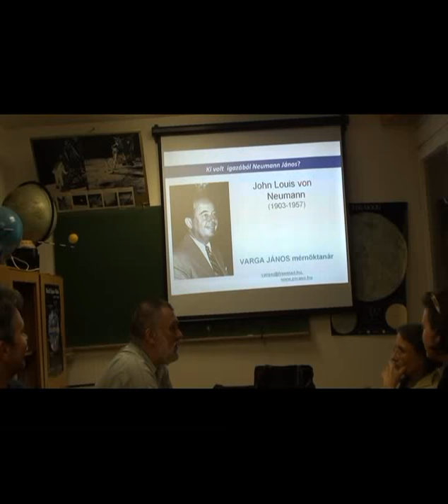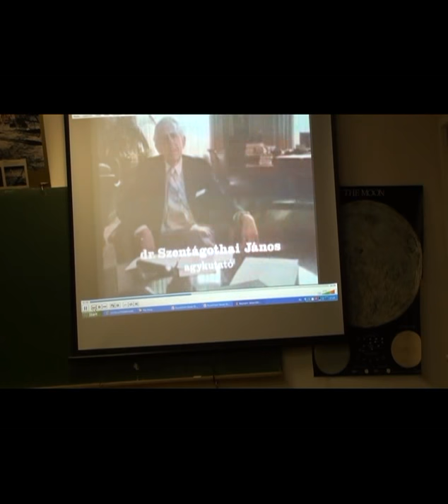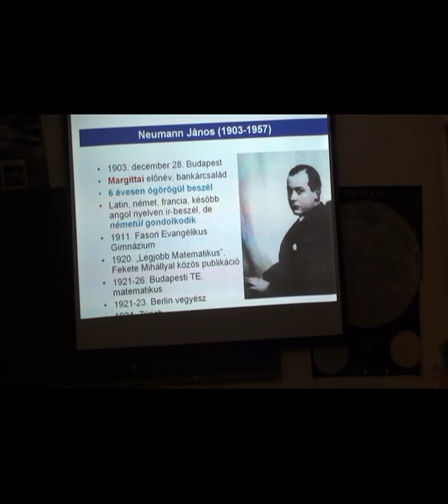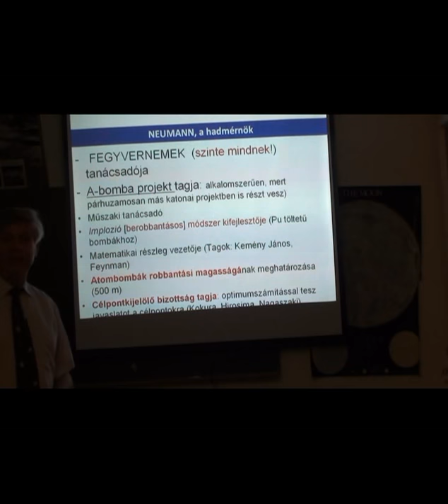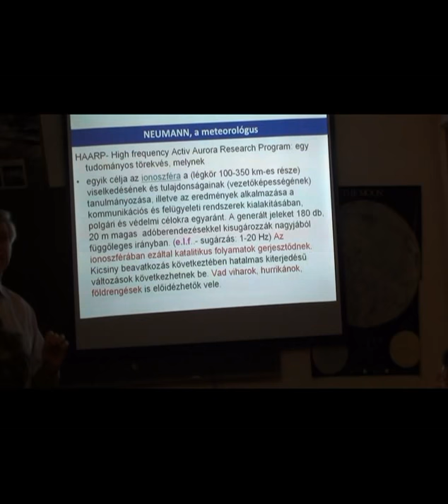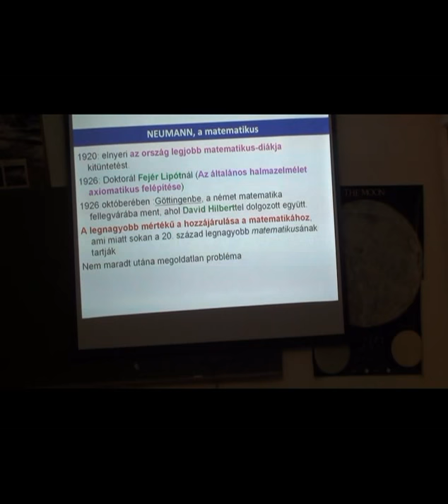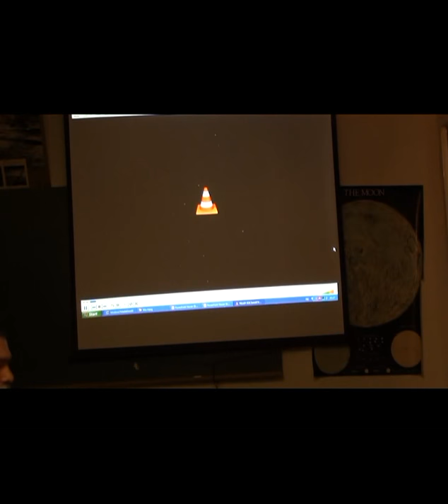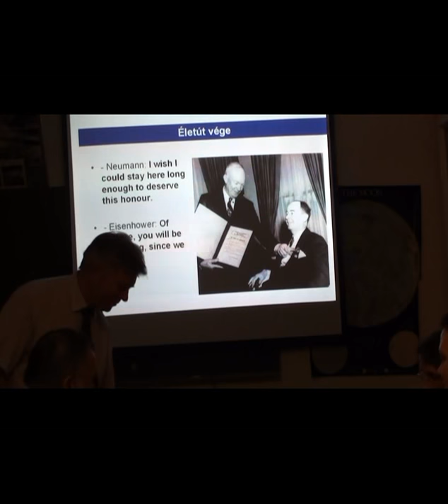Ki volt igazából NEUMANN JÁNOS?_Who was actually John von NEUMANN_Varga János előadása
A címadó kérdés a 20. század egyik legragyogóbb elméje, talán utolsó polihisztora esetén teljesen jogos.  Ki volt ő valójában? Vegyészmérnök, fizikus, lökéshullám szakértő, történész, közgazdász, meteorológus, konzultáns, tudományos tanácsadó testületi tag, elnöki tanácsadó, hadmérnök, feltaláló, vagy netán mérnöki gondolkodásmódú matematikus?
Több tudományág is az egyik legnagyobb alkotójának tekinti. A meteorológia őt tekinti a numerikus meteorológia, azaz a matematikai módszerekkel való számítógépes időjárás-előrejelzés megteremtőjének. A közgazdászok szerint a játékelmélet és a matematikai közgazdaságtan megalkotásával és megalapozásával a közgazdaságtant új irányba fordította. Ha 12 évvel tovább élt volna valószínűleg ő kapta volna meg az első -1969-ben kiadott- közgazdasági Nobel-Emlékdíjat. (Egyik tanítványa, a magyar származású Harsányi János viszont 1994-ben megkapta a közgazdasági Nobel-díjat a nem teljes információs játékok elméletének kidolgozásáért.)
A fizika tudománya is sokat köszönhet neki, mivel megalkotta a kvantummechanika precíz matematikai alapjait. A berobbantás (implózió) fizikájára vonatkozó elméleti számításai tették lehetővé a plutónium töltettel működő két atombomba határidőre történt megalkotását. Az első modern (mai) architektúrájú, egy című, párhuzamos működésű IAS (Neumann) számítógépe minden mai számítógép közvetlen elődje. A számítógép és az agy c. utolsó munkájából pedig még az orvostudomány is profitált. És ekkor még nem is érintettük azt a területet, amihez a legnagyobb mértékű a hozzájárulása, ami miatt sokan a 20. század legnagyobb matematikusának tartják. Neumann János személyisége és munkássága olyan sokrétű volt, hogy még ma is előkerülnek olyan dokumentumok, amelyekből szinte új oldaláról ismerjük meg a múlt század talán legsokrétűbb zsenijét. Az előadás is sok ilyen meglepetést tartogat azoknak, akik eddig csak annyit tudtak Neumann Jánosról, hogy őt tekintik a „számítógépek atyájának".

X. Tudomány- és Technikatörténeti Konferencia,
Nagybánya, Románia, 2017. jún. 29–júl.2.

Előadás bakik: - Tellerrel kapcsolatosan a honlap bemutatásakor a hidrogénbomba helyett helytelenül az „atombomba” hangzik el - a Pu töltetű 2 atombomba közül a 2. nem a „hirosimai” volt, hanem az, amit Nagaszakira dobtak le.

Neumann János életének kevéssé ismert részletei-Kutatók éjszakája, 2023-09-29, Budakalász. (1 óra 45 perc)
XXXVI. Neumann Kollokvium, Veszprém, 2023. dec. 1-2.

Az előadó egyéb előadásainak eléréséhez a Youtube-on megadandó kereső kifejezés:
"VARGA JÁNOS MÉRNÖKTANÁR"
(Fontos a két felsővessző karakter az elején és a végén!

Az előadó YouTube csatornája, amire feltétlen érdemes feliratkozni, mert akkor automatikusan kapsz értesítést az  újabb tudománytörténeti előadások feltöltéséről: